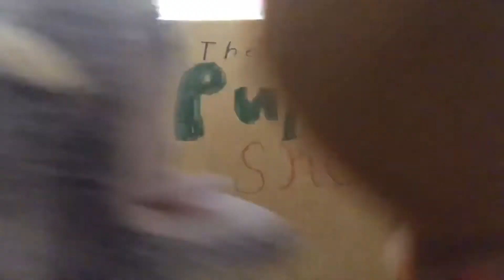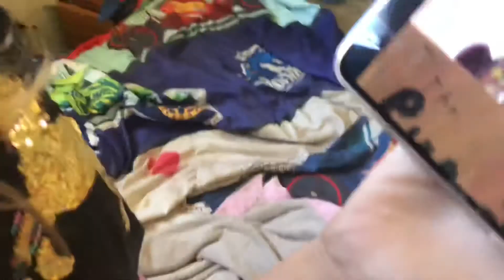The Puppet Show: George’s Tent (New Names)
Enjoy the new episode and Penguin & Elephant got a new names